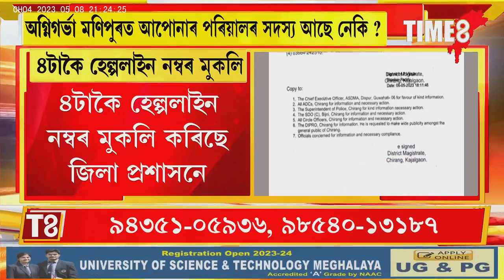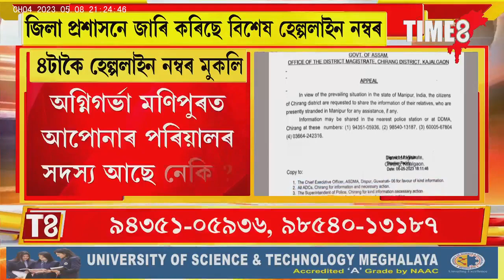মণিপুৰত আৱদ্ধ হৈ থকা লোকৰ বাবে ডাঙৰ খবৰ।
মণিপুৰত আৱদ্ধ হৈ থকা লোকৰ বাবে ডাঙৰ খবৰ। জিলা প্ৰশাসনে মুকলি কৰিছে হেল্পলাইন নম্বৰ